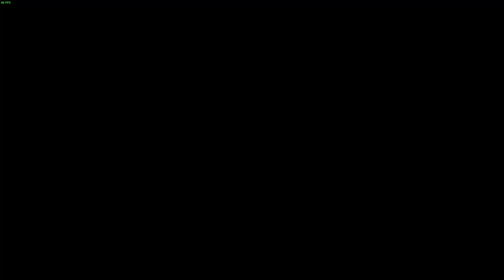Vs this guy part 2 - revengeance